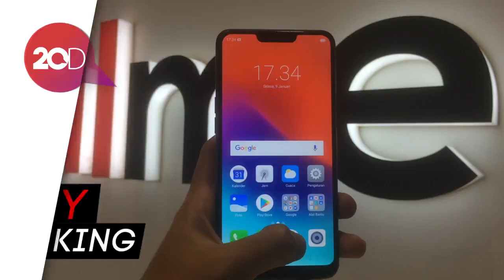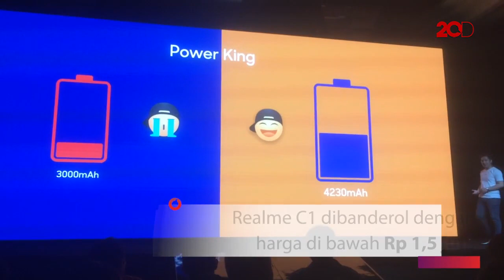Realme Lepas Ponsel Layar Notch di Bawah Rp 1,5 Juta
Realme tidak hanya membawa dua ponsel ke Indonesia. Ada juga ponsel Realme C1 bernotch dengan harga di bawah Rp 1,5 juta dan ditargetkan menjadi favorit masyarakat Indonesia.